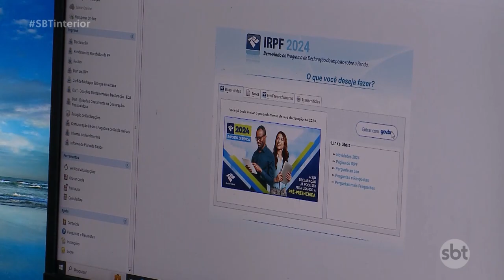Começa prazo de entrega para a declaração do IR